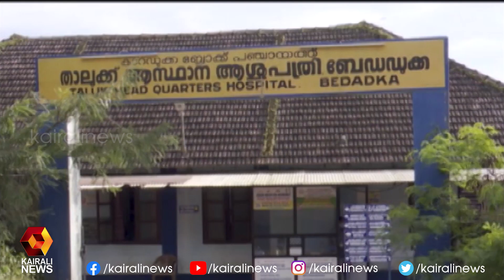വികസന നേട്ടങ്ങളുമായി ഉദുമ മണ്ഡലം | Uduma Assembly Constituency | K Kunhiraman | Kerala News